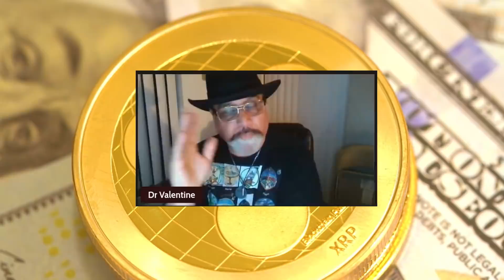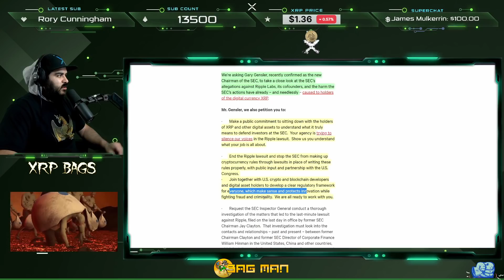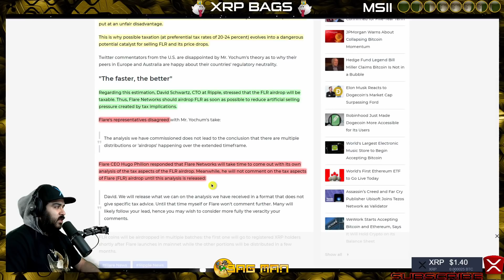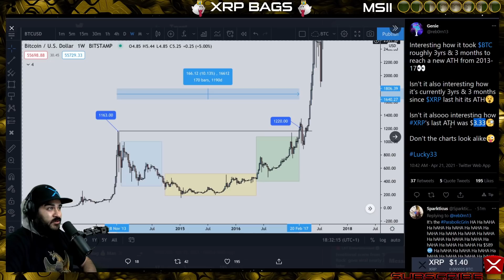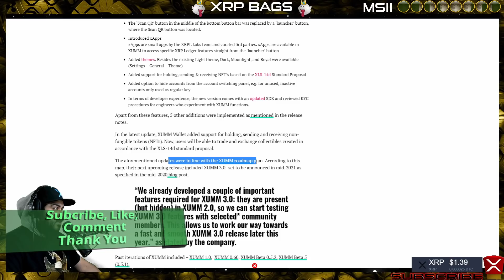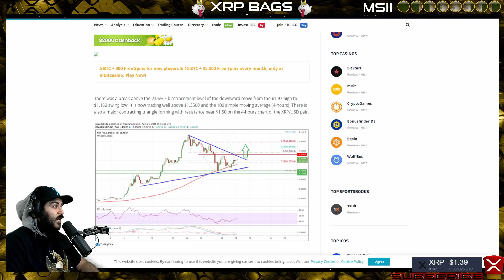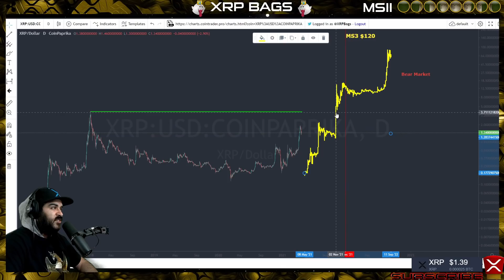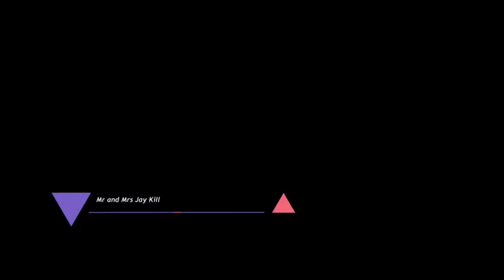END The WAR on XRP!! / RIPPLE XRP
(News, Crypto, Music, DLT, Blockchain, Staking, Wealth)
XRPBAGS.CRYPTO

rwyQBZ56Eiu2RrfUx3oy6QXmMThTaoFJJ5
◽Find me @
Timestamps 📍
0:00  ◽Intro

1:39  ◽END THE WAR on XRP

3:01  ◽“THE QUESTION OF WHETHER XRP IS A SECURITY WILL BE CRUCIAL”

3:51  ◽Is FLR Airdrop to XRP Holders Taxable?

5:00 ◽BLOCKCHAIN TECHNOLOGY AND BUILDING EQUITY FOR GAMERS

5:51 ◽Don't the charts look alike

6:27 ◽X Marks The Spot

7:37  ◽XUMM 2.0

9:30  ◽Limited Downside for XRP

10:17 ◽Altcoin Season Index

10:24  ◽XRP Charts

13:11  ◽JayKILLXRP & Mrs JayKILL / Outro

to sign up for Crypto.com and we both get $25 USD :) (Metal Debit Cards)

◽Keep Crypto Safe | Hardware Wallets